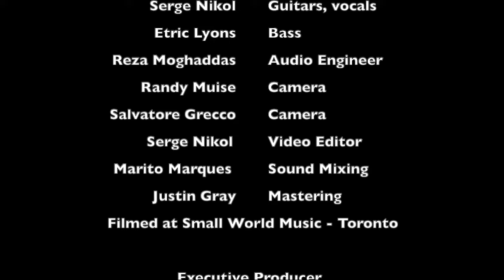Qusad Einy (Live Cover) by Serge Nikol and Etric Lyons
Following the incredible success of our cover of "Tamally Maak," on YouTube, we're thrilled to present our latest tribute to the legendary Amr Diab. "Qusad Einy" is the next chapter in our journey through his timeless hits. In this rendition, Serge Nikol delivers powerful vocals and heartfelt emotion, while Etric Lyons @etriclyons lays down smooth and groovy bass lines.
📢 Due to the challenges posed by the COVID-19 pandemic, this video was delayed in its release. We're thrilled to finally share this performance with you.

About Amr Diab:
Amr Diab is a legendary Egyptian singer and songwriter, widely regarded as the "Father of Mediterranean Music." His timeless hits have left an indelible mark on the music world.

Video filmed @smallworldmusic
Sound Mixing @maritomarques
Mastering: @JustinGrayBass